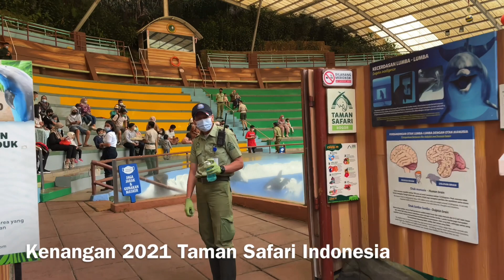Day 250, 2023 - Kenangan di Taman Safari Indonesia tahun 2021